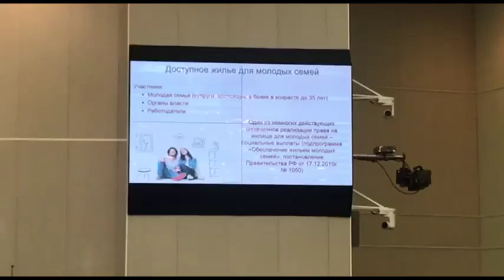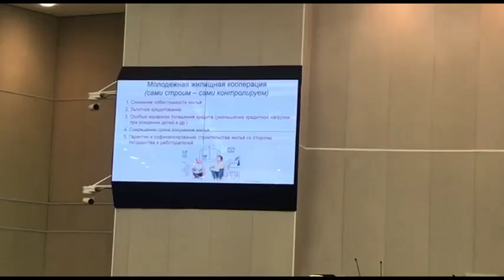Саратовская делегация приняла участие в молодежном форуме ГД РФ